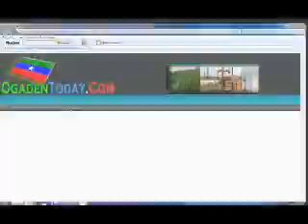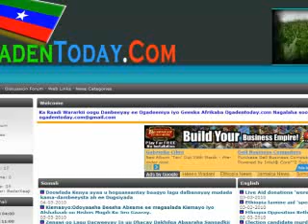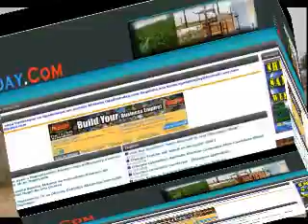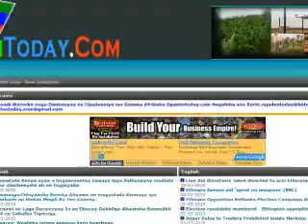Hees wadani ah abwaan abdullahi